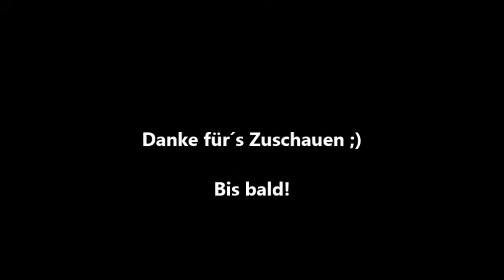[Unboxing] Wir packen Washitape von bespokedesign aus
In unserem neuen Unboxing packen wir gaaaaaanz viel Washitape von "bespokedesign" aus :)